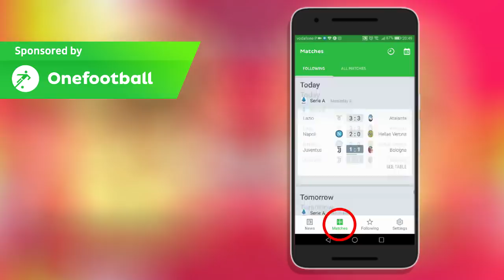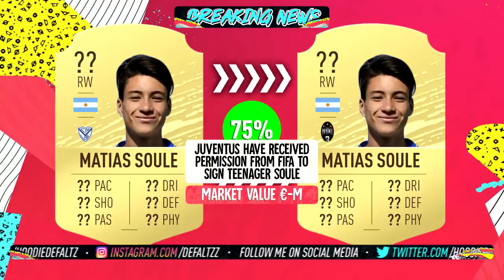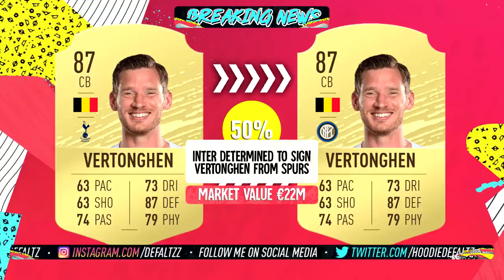FIFA 20 | JANUARY 2020 CONFIRMED TRANSFERS & RUMOURS! #12 (FT. MBAPPE, SON, SALAH & MORE!!)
Mbappé's future is in question and in this video we take a look at the clubs that have shown interest in the player. We will as well see the clubs that have dropped interest on the french superstar. He is a really expensive player, where do you see him ending up?!